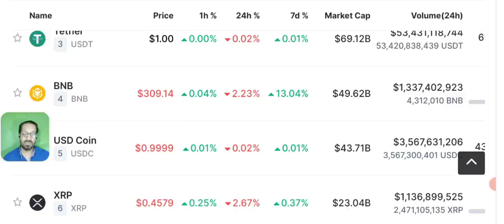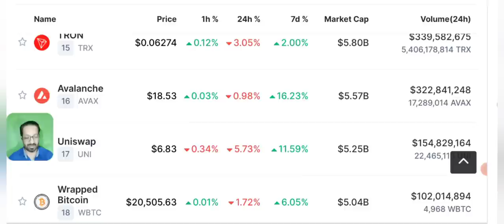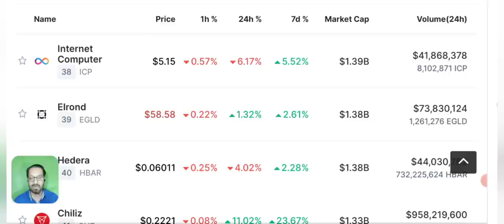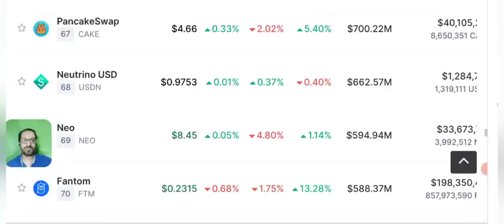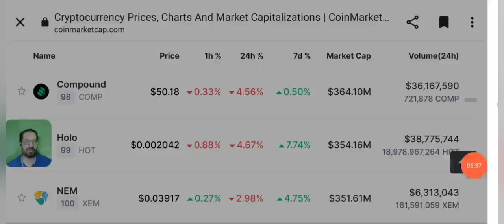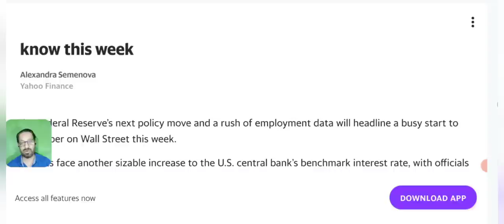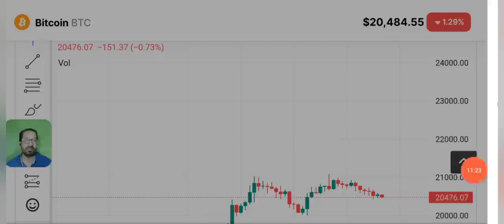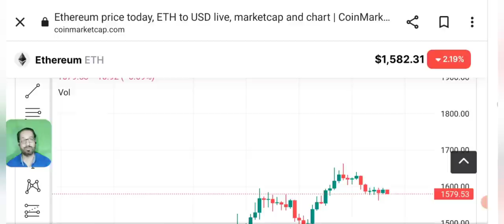Crypto News Today - Bitcoin price prediction (BNB-ETH)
Today we'll share latest Crypto News and Price Prediction of  BITCOIN - ETHEREUM - BNB and some other coins.
Why market is stuck and what's going to happen on 2nd November?

We share with you LATEST crypto Market news. As our viewers ask us to Do BTC ANALYSIS and give trading signals of CRYPTO we provide you with daily Price Prediction, support and resistance and NEWS of different cryptocurrencies like bnb - lunc - solana - shiba inu - uniswap - ETH - bch - kcs - Doge - okb  etc  and BITCOIN.

🔴 Table of contents:

00:00 : intro
01:53 : crypto news
10:20 : crypto latest updates
11:45 : Bitcoin price prediction
13:10 : bitcoin Ethereum Candle Chart
20:10 : outro

🔴🔴🔴Popular Uploads 🔴🔴🔴

_____________________________/SOCIAL LINKS\___________________________________